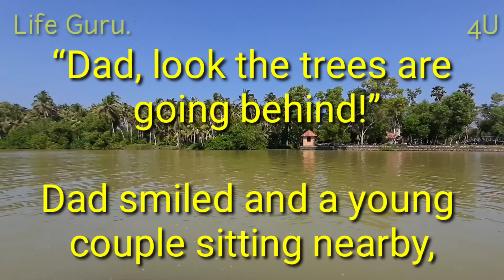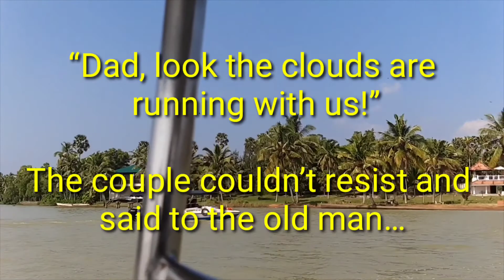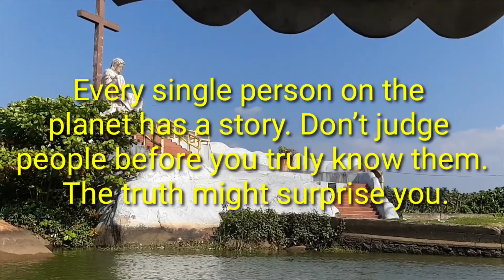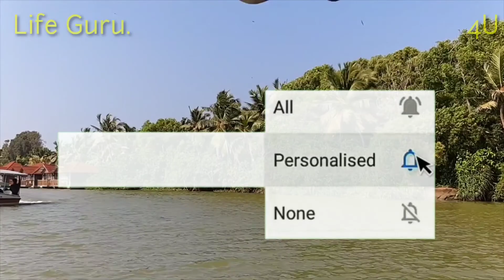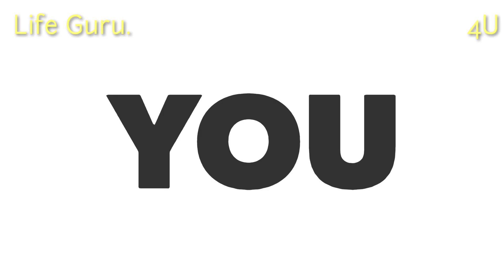Every one has a story ll SUCCESS MANTRAS ll DAY ll 91 ll